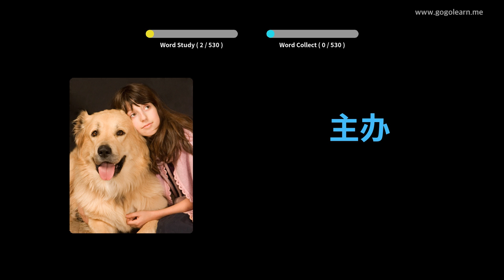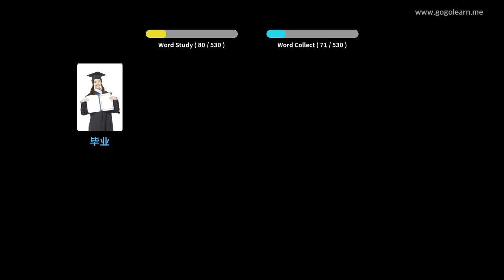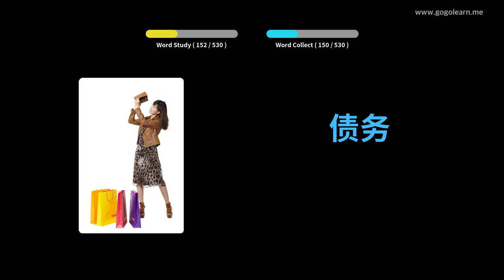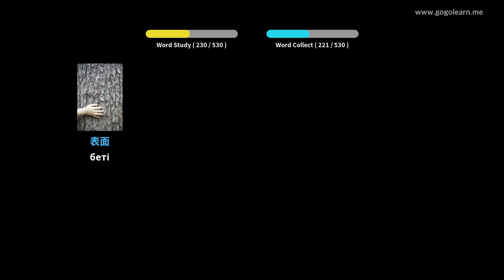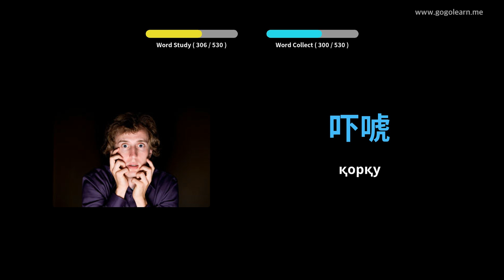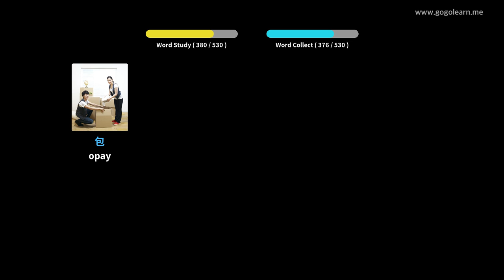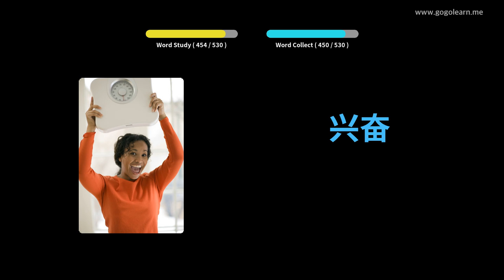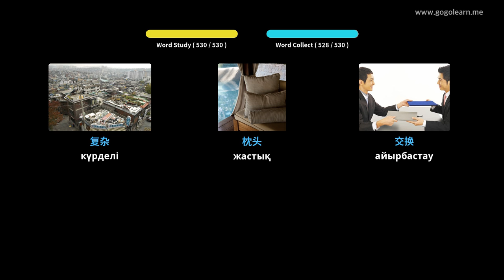Қытай сөздігі Негізгі орта мектеп | Golearn